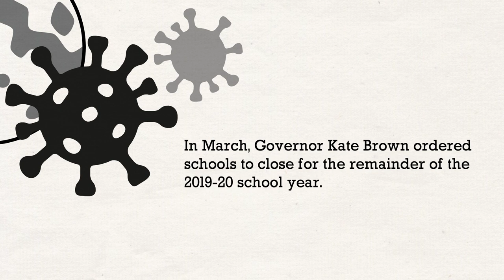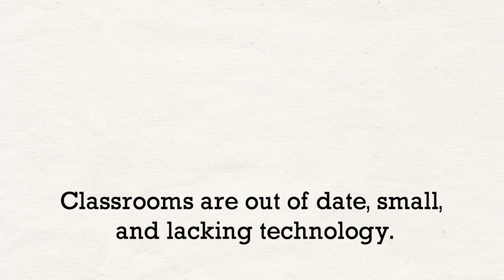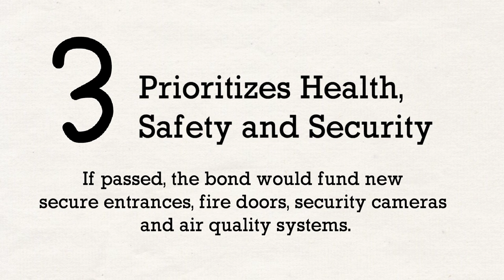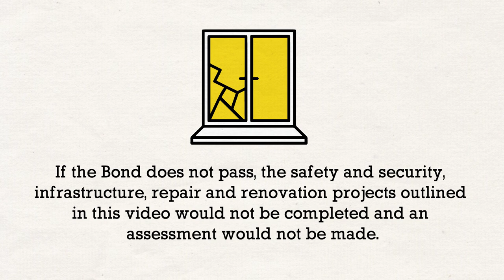St. Helens High School Bond 2020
The St. Helens School District has put together a short information video about the proposed St. Helens School Improvement Bond that is on the May Ballot.

Questions about specific bond projects that are being proposed in the bond?

How much it would cost if passed?

How can we be sure Bond funds are spent as planned?

We have answers! Watch now.